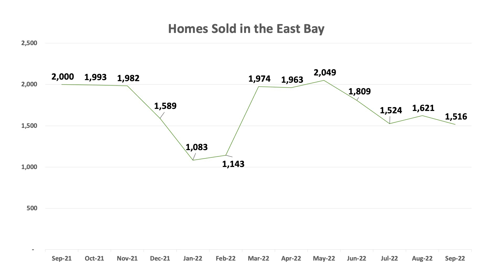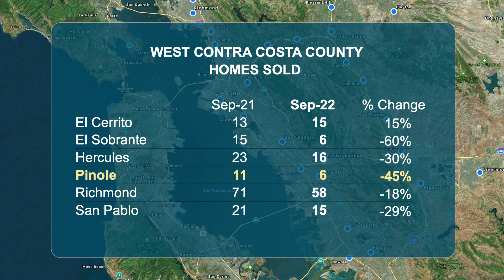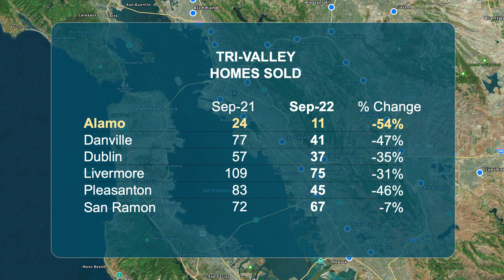October 2022 East Bay Real Estate Weather Report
The October 2022 Real Estate Weather Report features statistics and analysis about real estate activity during September 2022 in the East Bay. It compares market activity during September with September 2021. The information provided in this video is based in whole or in part on data supplied by the Bay East Association of REALTORS® or its Multiple Listing Service (MLS).